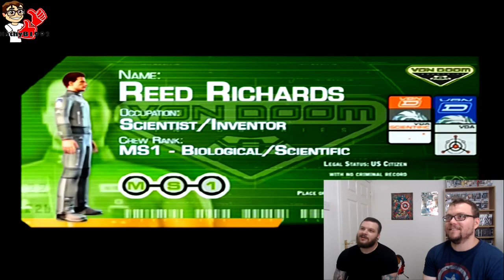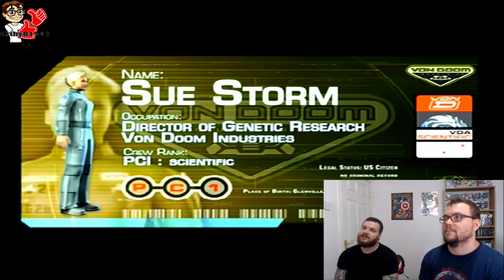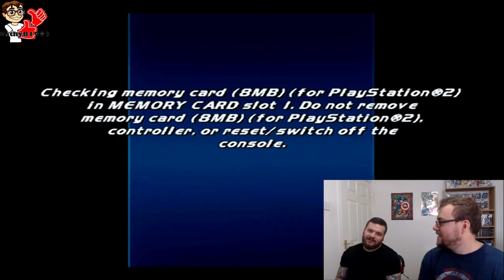THE MOST HILARIOUS MARVEL GAME THERE IS! - Fantastic 4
Marvel Mondays continues with a new game! The Fantastic 4, the less-than-Fantastic 2005 game! I am joined by The Jacoby Show, so go give his content a look!